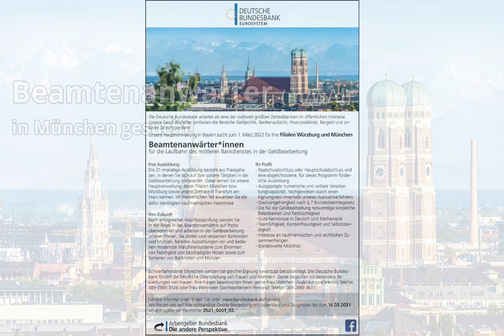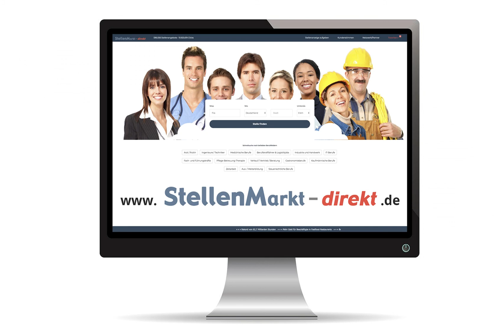Beamtenanwärter (m/w/d) in München, gesucht:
Die Deutsche Bundesbank arbeitet als eine der weltweit größten Zentralbanken im öffentlichen Interesse. Unsere Geschäftsfelder umfassen die Bereiche Geldpolitik, Bankenaufsicht, Finanzstabilität, Bargeld und unbarer Zahlungsverkehr.
Unsere Hauptverwaltung in Bayern sucht zum 1. März 2022 für ihre Filialen Würzburg und München
Beamtenanwärter*innen
für die Laufbahn des mittleren Bankdienstes in der Geldbearbeitung

Ihre Ausbildung
Die 21-monatige Ausbildung besteht aus Praxisphasen, in denen Sie sich auf Ihre spätere Tätigkeit in der Geldbearbeitung vorbereiten. Dabei lernen Sie unsere Hauptverwaltung, deren Filialen München bzw. Würzburg sowie unsere Zentrale in Frankfurt am Main kennen. Im theoretischen Teil erwerben Sie die dafür benötigten kaufmännischen Kenntnisse.

Ihre Zukunft
Nach erfolgreicher Abschlussprüfung werden Sie in der Regel in das Beamtenverhältnis auf Probe übernommen und arbeiten in der Geldbearbeitung unserer Filialen. Sie zählen und verpacken Banknoten und Münzen, bereiten Auszahlungen vor und bedie-nen modernste Maschinensysteme zum Erkennen von Falschgeld und beschädigten Noten sowie zum Sortieren von Banknoten und Münzen.

Ihr Profil
- Realschulabschluss oder Hauptschulabschluss und eine abgeschlossene, für dieses Programm förder- liche Ausbildung
- Ausgeprägte numerische und verbale Verarbei- tungskapazität, nachgewiesen durch einen
Eignungstest innerhalb unseres Auswahlverfahrens
- Staatsangehörigkeit nach § 7 Bundesbeamtegesetz
- Die für die Geldbearbeitung notwendige körpeliche Belastbarkeit und Farbtüchtigkeit
- Gute Kenntnisse in Deutsch und Mathematik
- Teamfähigkeit, Kontaktfreudigkeit und Selbststän- digkeit
- Interesse an kaufmännischen und rechtlichen Zu- sammenhängen
- Bundesweite Mobilität

Schwerbehinderte Menschen werden bei gleicher Eignung bevorzugt berücksichtigt. Die Deutsche Bundesbank fördert die berufliche Gleichstellung von Frauen und Männern. Daher begrüßen wir besonders Bewerbungen von Frauen.

Wir freuen uns auf Ihre vollständige Online-Bewerbung mit Lebenslauf und Zeugnissen bis zum 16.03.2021 unter Angabe der Kennziffer 2021_0001_02.

Bild: Adobestock